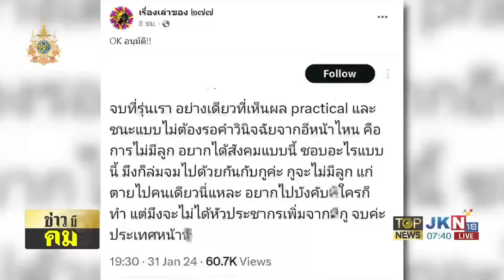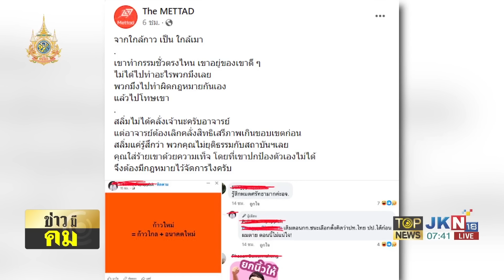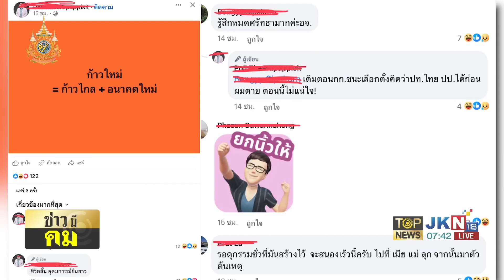"แบม-ตะวัน" ไหว้ทั้งน้ำตาเป็นต้นเหตุแห่งความหายนะ ลั่นเอาเราไปประหารแทนเพื่อนด้วยเถอะ | TOPNEWSTV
"แบม-ตะวัน" ไหว้ทั้งน้ำตาเป็นต้นเหตุแห่งความหายนะ ลั่นเอาเราไปประหารแทนเพื่อนด้วยเถอะ